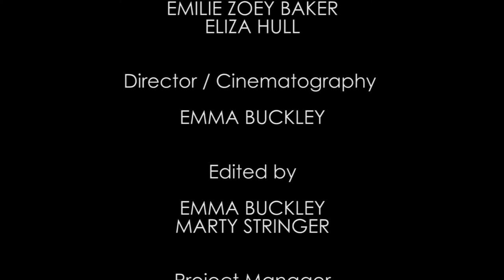Susie Rich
Self portrait short film by Susie Rich as part of Wild@heART's Moving Stories film making project